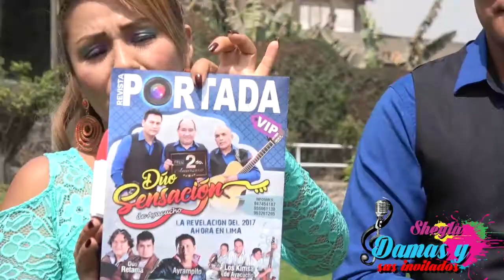DUO SENSACIÓN DE AYACUCHO en el Programa Sheyla Damas y sus Invitados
Sábado 7 de Octubre - BLOQUE 7 Contactos con el Programa Sheyla Damas y sus Invitados al FonoSheyla 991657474